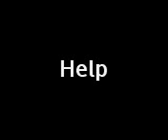Help me with kickflips